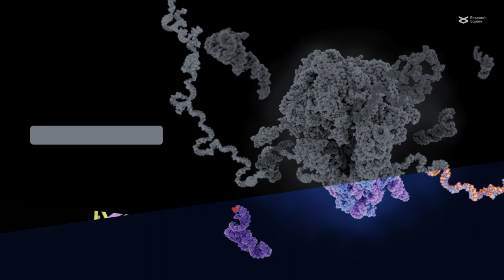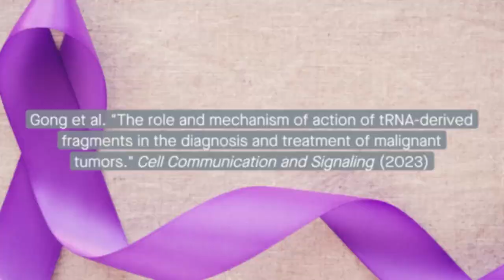tRNA-derived fragments in the diagnosis and treatment of malignant tumors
Gong et al. "The role and mechanism of action of tRNA-derived fragments in the diagnosis and treatment of malignant tumors." Cell Communication and Signaling (2023)